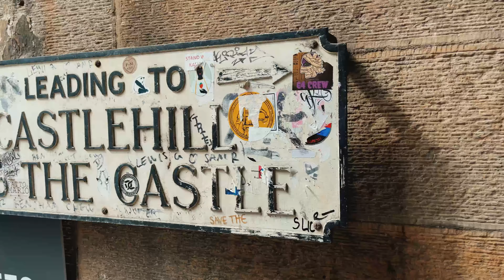Szkocja 01 Edynburg - dziewczyny pozują na starym wulkanie - piękne miasto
Pierwszy dzień w Szkocji